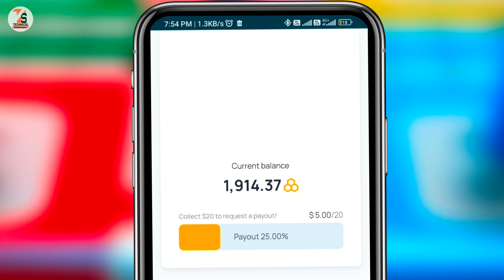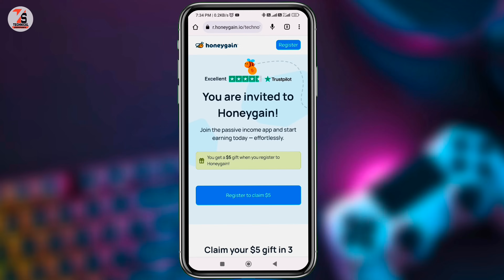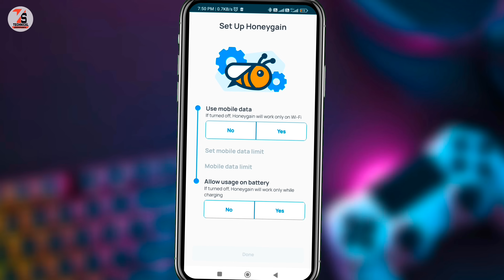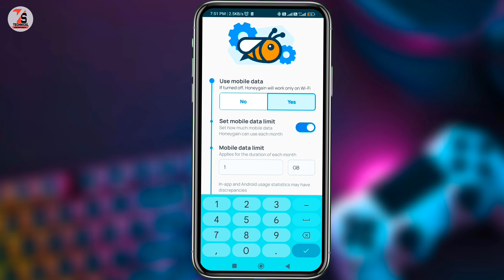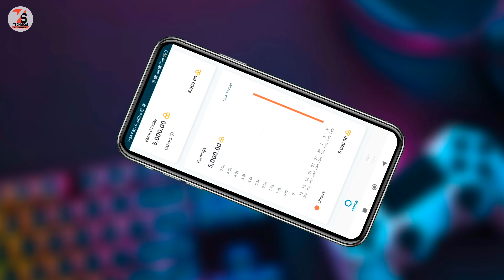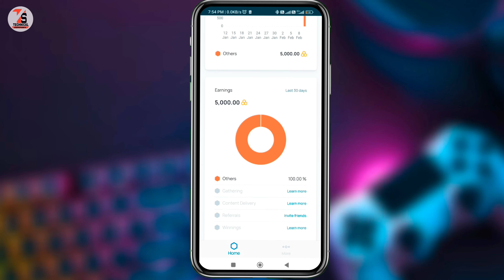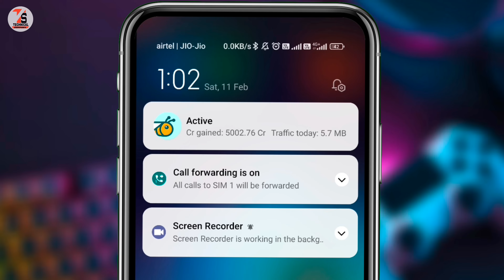How To Sell Mobile Data And Earn Money | Internet Data Sell Karke Paise Kaise Kamaye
✓✓✓About_This_Video✓✓✓
Hello friends, I am Sujan and in today's video I will show you how to earn money by selling internet data,

    👇🔍🔍____Your Querie____🔍🔍👇
1.  How To Sell Mobile Data And Earn Money
2. Internet Data Sell Karke Paise Kaise Kamaye
3. Sell Internet Data And Earn Money
4. data bech kar paise kaise kamaye
5. mobile internet MB se paise Kaise kamaye
6. net pack se paise Kaise kamaye
7. how to earn money mobile data
8. sell MB earn money
9. sell data earn money online
10. bacha hua data se paise kaise kamaye 2023